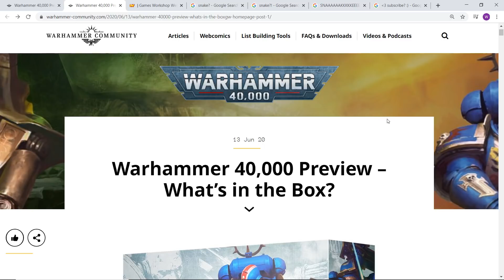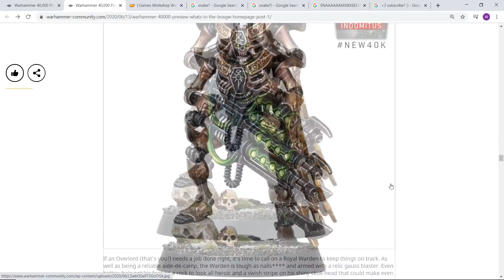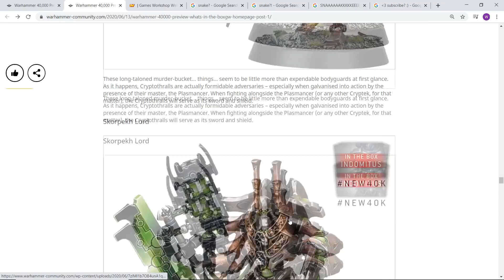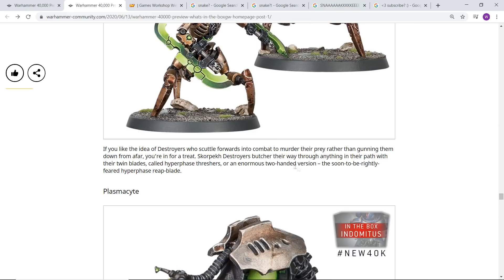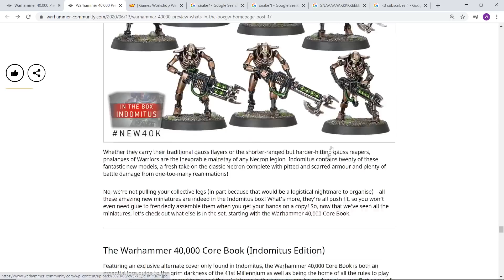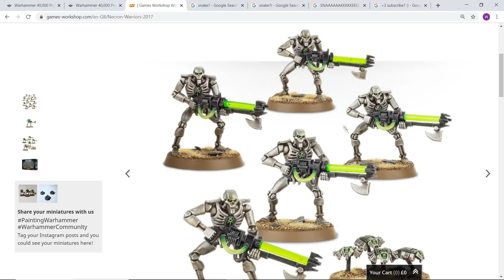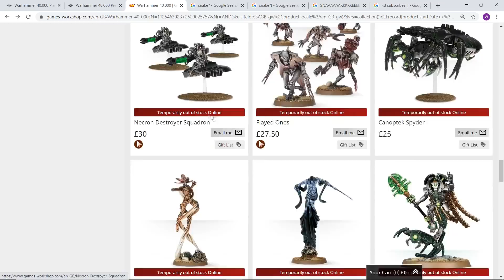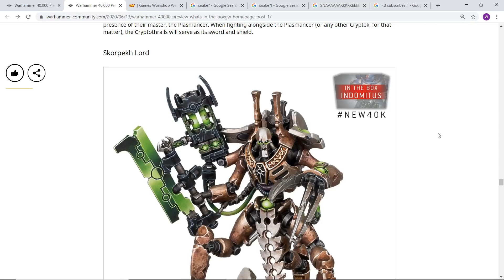ALL 9TH EDITION NECRONS SO FAR! - MODEL RANGE REVIEW / REACTION - Warhammer 40K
Join my Facebook Group to be part of the Kitetsu Clan

If you guys have any rumours or predictions – discuss them in the comments down below! Or drop me a message 😉

In this video I discuss the new 9th edition necron models. They look so good. I have collected necrons as a side project for a while now and I even got the start collecting set recently. It is a shame that I now want to replace the warriors because I think the new ones look subtly so much better! What a great time it is to be a 40K fan! A new edition starter set is always such an amazing time for a non-marine faction: last time Dark Imperium gave us the Death Guard - my favourite 40K faction of all time - and now this edition is stepping things up again with the necrons. I already loved them but now I love them even more. I love these models and can't wait to buy them!

Did you enjoy the video? I need your thoughts!

(UPDATE: stay safe! I hope you are all well. The one positive to this virus situation is that it is allowing me to make some videos! love all you guys and girls. It looks like my return to work will be this week D: )

I’m still having a blast making these videos and that is all thanks to you amazing people that support me. This video is mostly for people who are new to Age of Sigmar and want to know more about getting started. I personally love AoS and hope that making videos like these gets more people into the hobby. Just remember to respect other people’s opinions. Anyway, stay awesome :)

Games Workshop own the copyright to all of the characters, worlds, storyline and art mentioned on this channel 